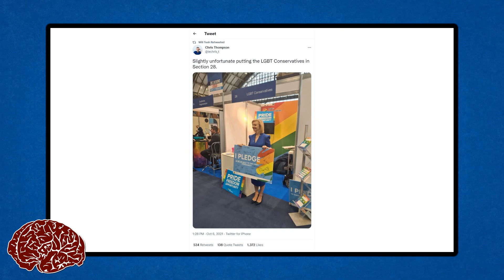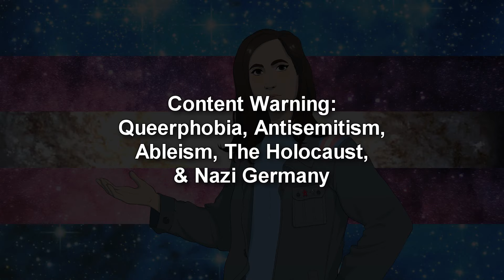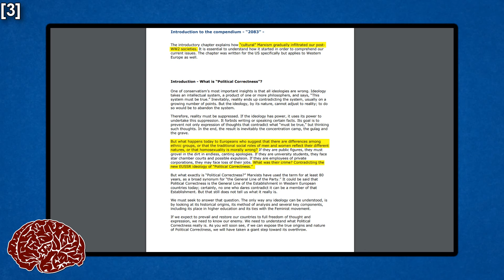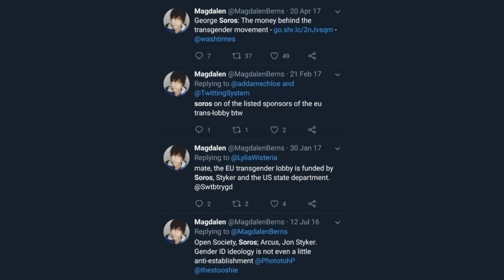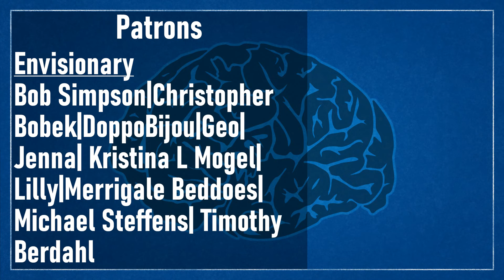Antisemitism & Transphobia in the Conservative Party | RE: Ed West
[Script & References]

01:35 - Ed West's Queerphobia
03:47 - When Transphobia Crosses Over Into Antisemitism
09:25 - Other Antisemetic Dog Whistles